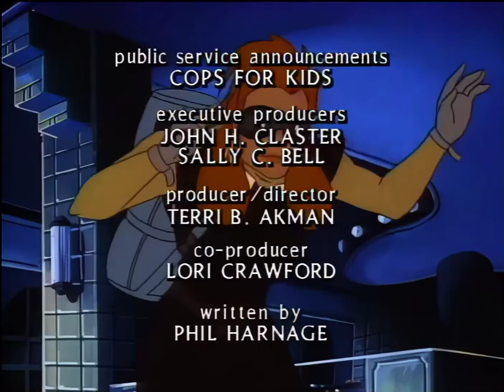COPS Ep 25 The Case Of The Cool Caveman. AI HD Improved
This cartoon, which ran from 1988 to 1989, focuses on a team of highly trained policemen tasked with protecting the fictional Empire City from a group of gangsters led by the "Big Boss."